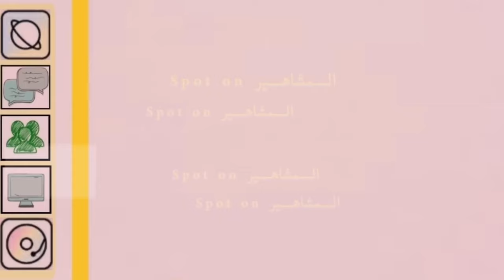توتر دوغوكان جونجور عندما صورته الصحافه مع حبيبته بوضعية رومانسيه، يترجاهم يحذفو المقابله